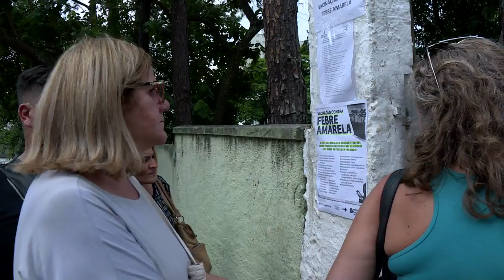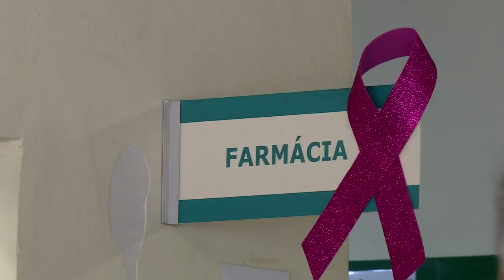SP tem vacinação em massa contra febre amarela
Longas filas se formaram na cidade de São Paulo para vacinação contra a febre amarela, que foi detectada em um macaco encontrado morto em um parque. O governo do estado afirma que conta com 1,5 milhão de doses disponíveis e o estoque pode ser reforçado.